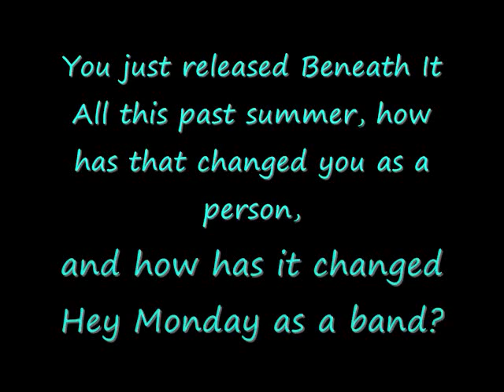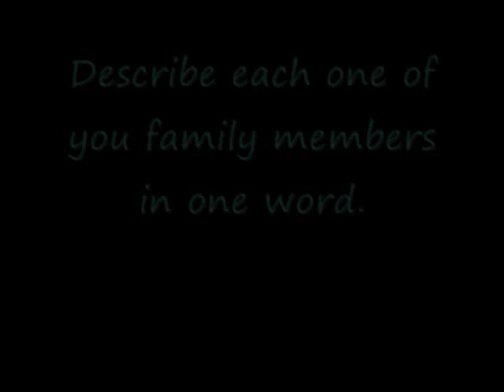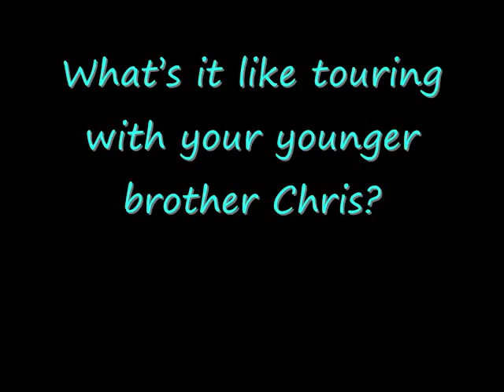Interview with Mike Gentile